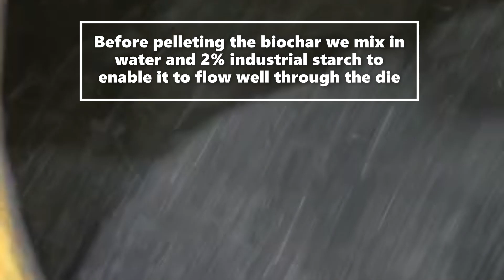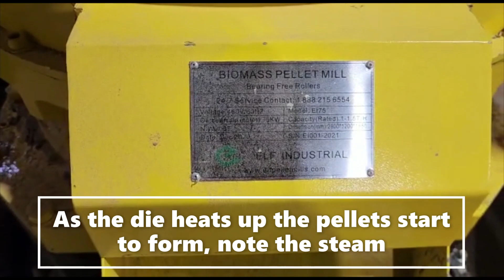Hardwood biochar pelleting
Making biochar pellets on our 75kw industrial mill